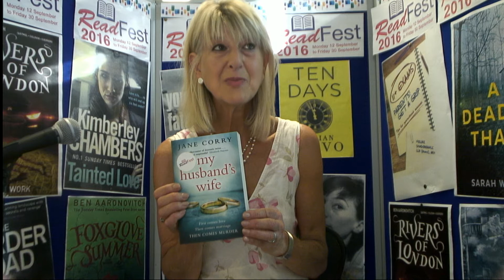Pen to Print/ ReadFest Video Bites Jane Corry, ReadFest 2016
Recordings made in the Pen to Print: Real People, Real Stories Video Bite Booth, by local people in Barking & Dagenham.

ReadFest 2016 is Part of Pen to Print, ReadFest clips have been filmed and shared on this channel with the express permission of the artist for entertainment purposes any opinions expressed by artist's are their own do not reflect the views held by The London Borough of Barking and Dagenham.

Views expressed in Video Bites are the contributors own and do not reflect the views of the London Borough of Barking and Dagenham.

The project is part of Pen to Print: Real People, Real Stories  which aims to support aspiring writers and artists in Barking and Dagenham.

The project is due to run until 31 December 2016. and include such activities at creative writing classes, author events, creative writing competitions and ReadFest 2016 in September 2016.

New for 2016 is the Video Bite Booth travelling around the borough recording 'Bites'  of Videos of local peoples memories, singing, talking about Barking and Dagenham reading Poems or performing short drama pieces to our Video Booth.